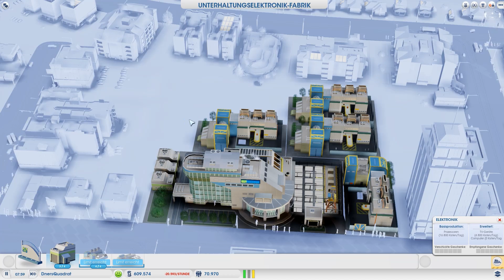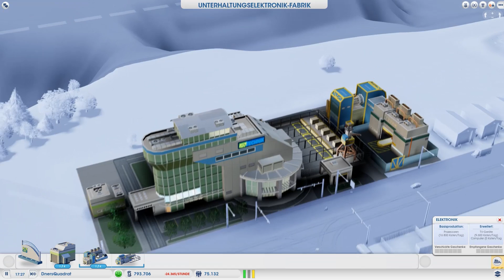SimCity mit Dner #53 - Gelddruckmaschine DnersQuadrat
SimCity 4 war damals mein erstes richtiges Spiel. Als dann vor die ersten Gerüchte zum neuen SimCity kursierten konnte ich es kaum noch abwarten, endlich wieder Bürgermeister zu sein. Wie ich die Zeit seitdem überstanden habe? Keine Ahnung! :D Umso mehr freue ich mich jetzt darauf, endlich spielen zu können. :)
Zusammen mit euch möchte ich eine große DnersWelt Region aufbauen. Über die Kommentare könnt ihr euch beteiligen, bei besonders guten Vorschlägen auch selbst eingeladen werden und eine eigene Stadt in der DnersWelt führen. Auf gehts! :)